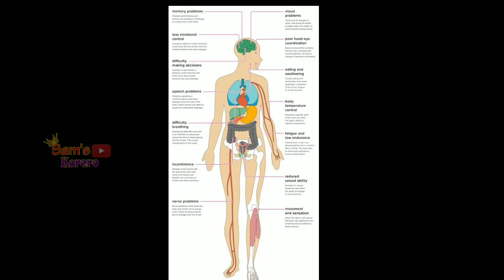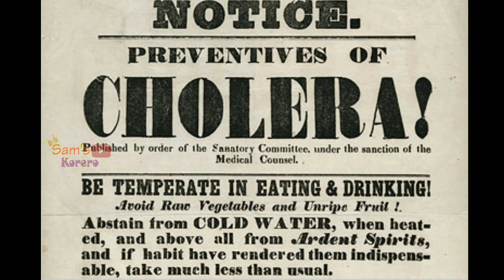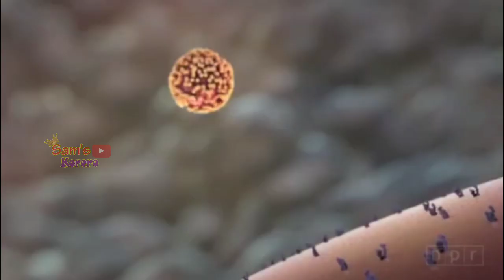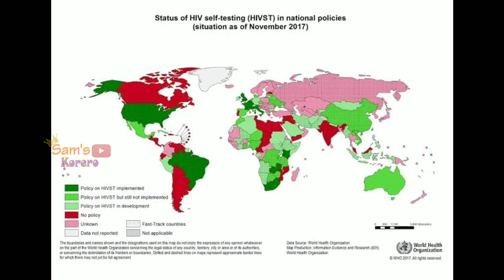Most Dangerous Virus in the World | Viruses stronger than Corona in English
Communicable diseases existed during humankind’s hunter-gatherer days, but the shift to agrarian life 10,000 years ago created communities that made epidemics more possible. Malaria, tuberculosis, leprosy, influenza, smallpox and others first appeared during this period.

The more civilized humans became, building cities and forging trade routes to connect with other cities, and waging wars with them, the more likely pandemics became. See a timeline below of pandemics that, in ravaging human populations, changed history.

Cheers Sam!